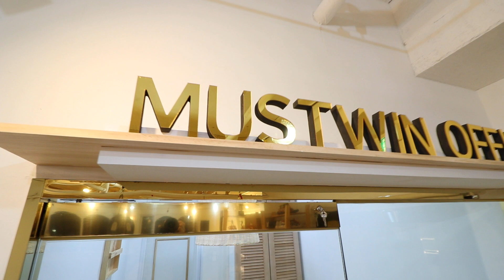머스트윈 복싱 파주문산당동점=)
주소.파주시 문산읍 899-3 인창프라자 3층